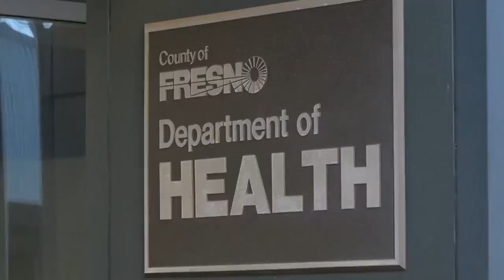Fresno County Health Dept. monitoring people who recently traveled for the Coronavirus